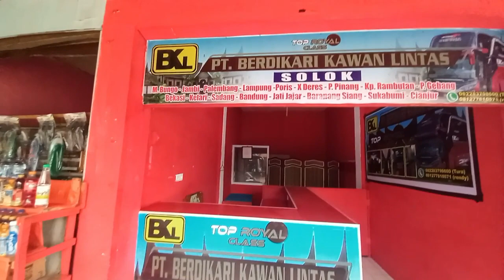Kenapa Bus Ini Hanya Numpang Lewat Di Terminal Bareh Solok, Kemana Loket Dan Agennya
Bus JRG Line Medan Bandung, Kenapa JRG Hanya Numpang Lewat Di Terminal Bareh Solok, Kemana Loket Dan Agennya